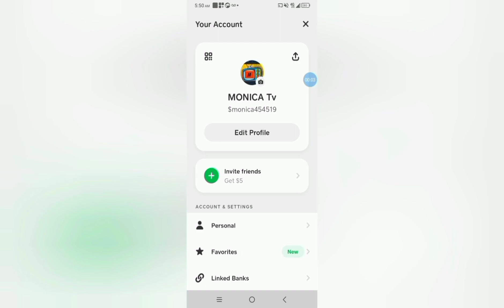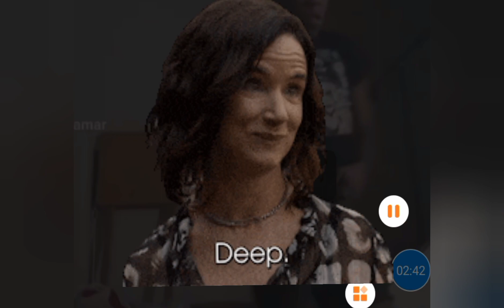shamar and ex boyfriend fight 😲 Demetrius